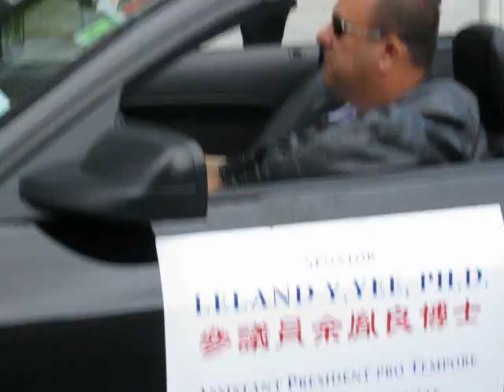Cherry Blossom Festival Parade 2011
SF City Watch producer Tony De Renzo: At the corner of Van Ness & Post Street the police blocked the crossing during the light changes as a trail of people paraded through.